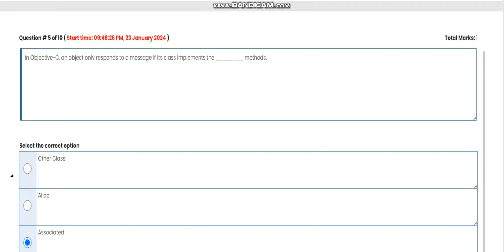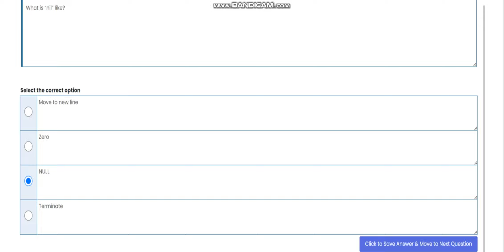CS411 Visual Programming Quiz 4 Fall 2023 Virtual University of Pakistan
CS411 Visual Programming
 Quiz 4
 Fall 2023